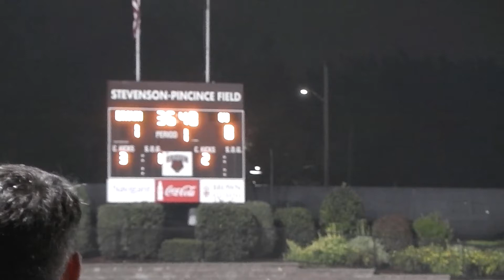Matthew Chow, Brown University Soccer, Olympic Goals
Olympic Goals vs. Cornell, Columbia, and Penn
Olimpico